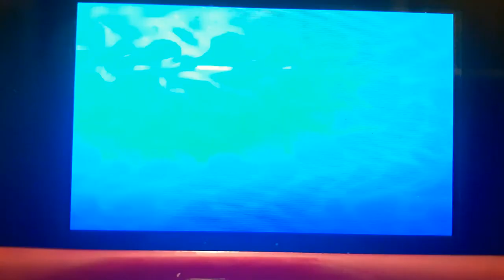Pokemom ultra sun And Moon Wi-Fi battle vs Valaru